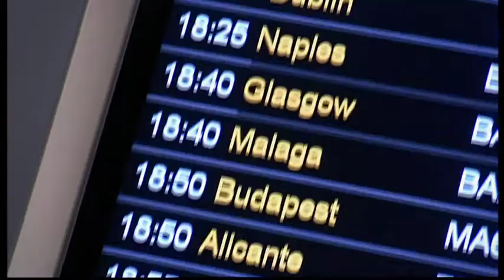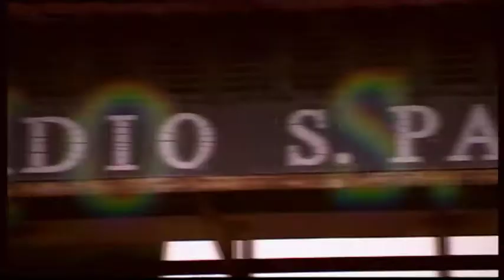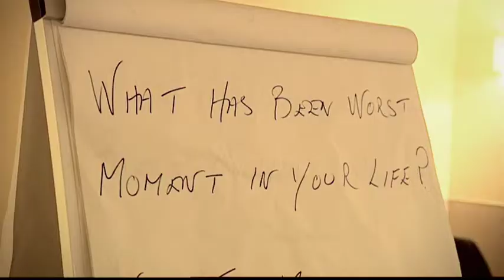Setanta England C feature part 1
As part of Setanta's non-league and FA coverage, I was asked to produce and direct a feature on England C and their vital deciding qualifier against Italy in Naples.

Role: Producer/Director - Heavily involved in the planning and organisation of taking a film crew to Italy, negotiated with manager Paul Fairclough and the FA for exclusive behind the scenes access of the team, directed all shoots, produced edit.